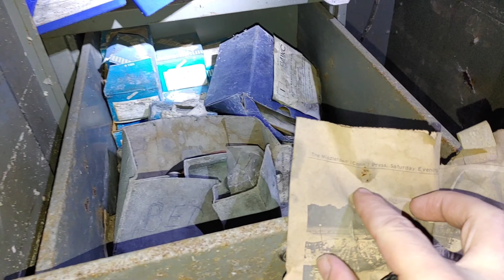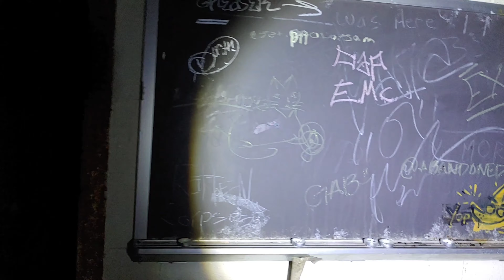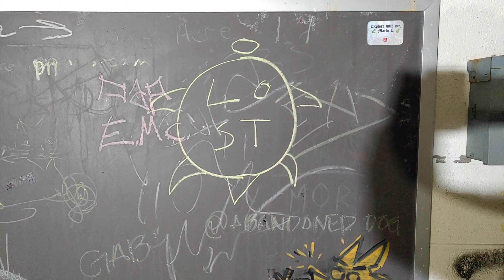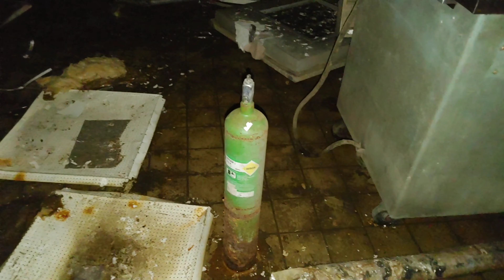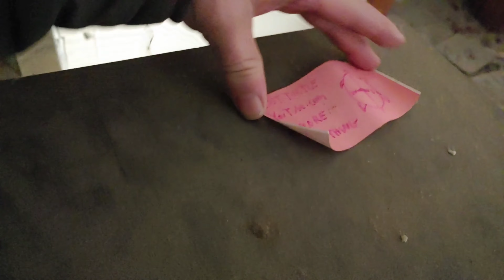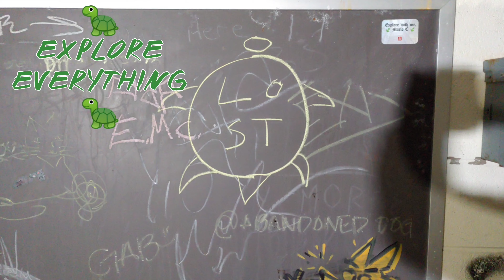Letchworth Village with Marisa, Annette, Matt, Rob and Chris.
I get invited to explore Letchworth Village with a great group of explorers. we see some crazy and beautiful artifacts. It was a great rime for all. i really enjoyed myself. I hope to do it again soon. Hope you enjoy as much as I did.